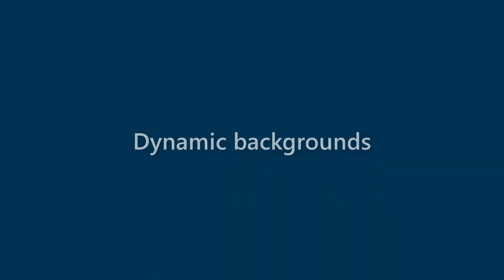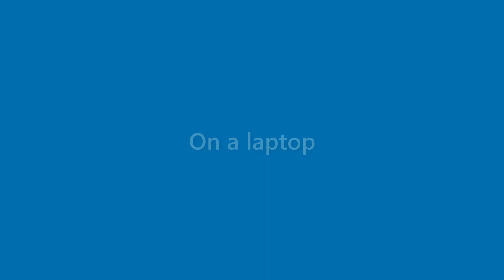Aidan Stephenson - appearance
Name Look - Aidan Stephenson - appearance. In this video we present "Aidan Stephenson" name look and feel in various scenarios.
This video will cover:
How does "Aidan Stephenson" look as a personal letterhead?
How does "Aidan Stephenson" look on a business card?
How does "Aidan Stephenson" look on a computer/laptop screen?
How does "Aidan Stephenson" look with different background colors?
How does "Aidan Stephenson" look with various fonts?